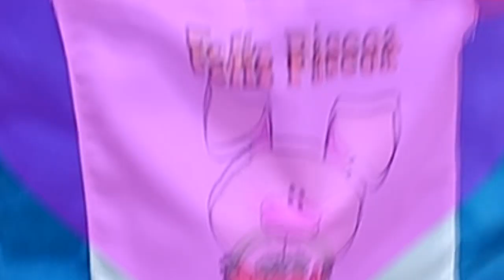COLOR SONG - CLIPE MUSICAL INFANTIL DE PÁSCOA (NURSERY RHYMES SONGS) | PEDRO EM FAMILIA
Olá pessoal, no vídeo de hoje vamos aprender as cores ao som da musica Color song só que de um jeito diferente. vamos à caça aos ovos. Venha conferir, cantar e aprender comigo de uma forma lúdica.